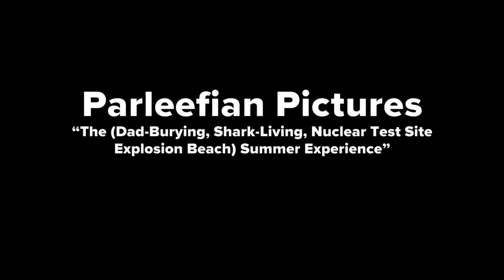WINNERS of July Story Challenge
It looks like you are all having a great summer! ❤️
And these three lucky winners just got an even better summer - contact us on social media or so we can give you your prize - Golden Ticket to use on your mobile device, or 2 free months for Plotagon Studio on desktop!

Plotagon is an animation studio in the palm of your hand, and the easiest and most fun way to tell your stories.
Just write your story and press play!

Are you a professional creator, teacher or storyteller?
Do you prefer to work on a desktop? Do you want more features and commercial rights (for your YouTube channel)?